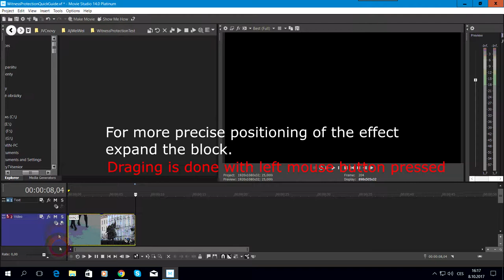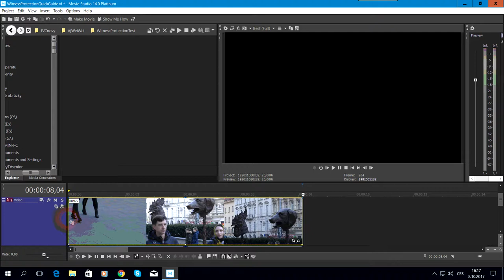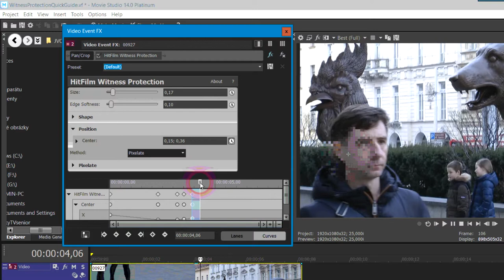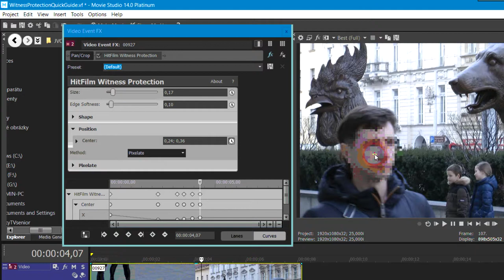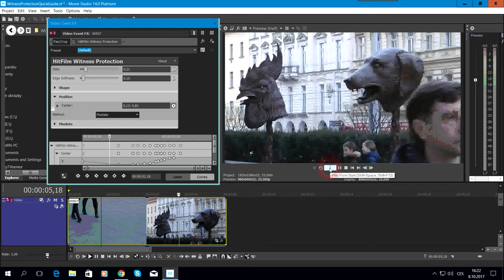VEGAS Movie Studio 14.0 quick Witness Protection tutorial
The witness protection feature of the new Vegas Movie Studio 14.0 known also as track motion in other video software, offers quite an easy way to pixelate or blur objects, if you know how. In this video we show you how to do it in a few easy steps.